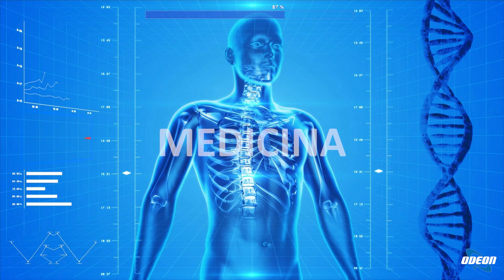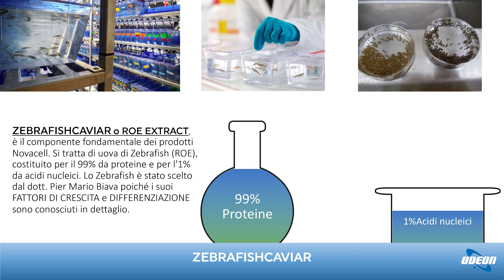Dott. Michele Biava presenta Dermo cosmetici di Novacella_vajo PEC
In questa puntata si è parlato dei dermocosmetici di Novacella con il dottor Michele Biava. Novacella si occupa di integratori per l'oncologia, neurodegenerazione, anti-aging e benessere, utilizzando una formulazione unica con fattori di crescita e differenziazione. Oltre agli integratori, Novacella ha sviluppato una linea di cosmetici naturali per mantenere giovani le cellule staminali. I prodotti presentati includono creme rigeneranti e sieri antirughe, con un focus particolare su un siero radiance che ha passato rigorosi test di efficacia. Viene presentata anche una lozione anticaduta per rinforzare i capelli. Novacella vende i suoi prodotti online per garantirne la conservazione ottimale, con le creme conservate a temperatura costante e sottovuoto per mantenerne l'efficacia nel tempo.